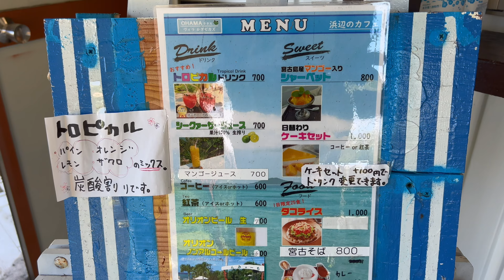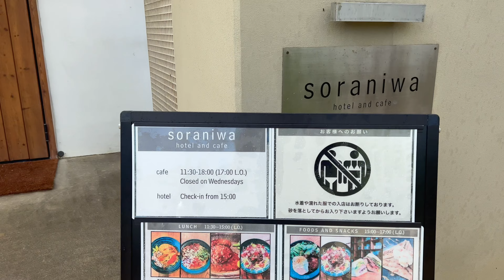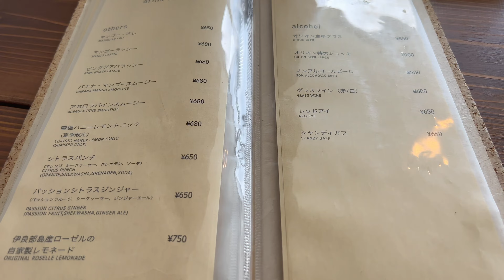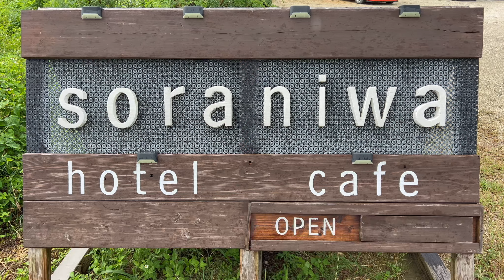【宮古島旅行vlog2 】こだわり観光グルメ満喫の3泊4日ひとり旅！宮古島/絶景の旅/OHAMAテラス/伊良部大橋/17END/通り池/soraniwa cafe 【Japan/Okinawa 】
こんにちは😊
沖縄県　宮古島へ3泊4日ひとり旅に行ってきましたので
情報をシェアさせて頂けたらと思っています
今回で、11回目の宮古島旅行となりました
色々なスポットをシェアさせて頂けたらと思います
心がホッとする、見どころ満載の宮古島の旅でした
何か参考にして頂けたらとても嬉しいです

ドローンにて撮影しております
宮古島　来間大橋・那覇前浜ビーチ

ドローン撮影＋一眼レフ撮影
フォトツアープラン
フォトウェディングなど
他にも色々なプランがありますので
ホームページを覗いていただけたらと思います

ロイヤリティフリー、ライセンス取得（初月無料）

【FLASH☆BEAT】
MUSMUS